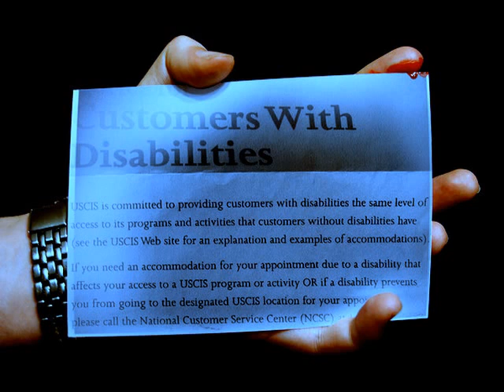Фиолетовый туман все в моем мозге